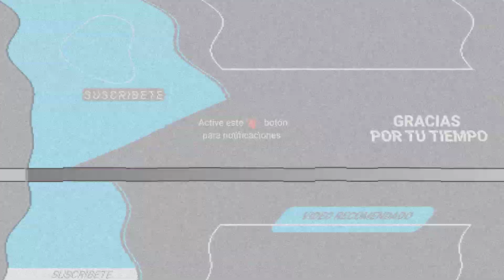ANA VICTORIA COMPARTE LAS PRIMERAS FOTOS DE SU BEBÉ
Tras una larga espera, la cantante ya mostró la carita de su bebé.

Fue el pasado 9 de noviembre cuando Ana Victoria anunció que se convirtió en mamá después de 38 horas de labor de parto que derivó en una cesárea.

Hace unos días la abuela, la cantante Amanda Miguel, compartió una postal en la que dejó ver lo feliz que se encuentra en esta nueva etapa y escribió junto a la postal: “Hermoso momento con Lucca esta tarde, se los regalo. Es divino tenerlo entre mis brazos”, señaló.